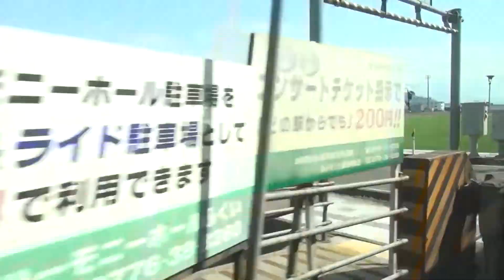SAKURA FUKURAM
福井鉄道のFUKURAM第4編成「さくら FUKURAM」と満開の桜のコラボレーションの映像です。